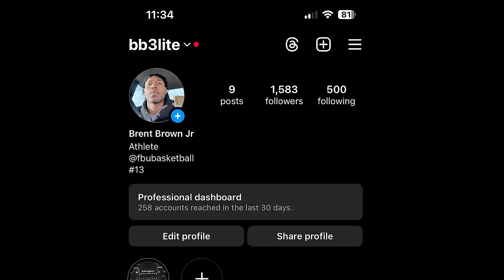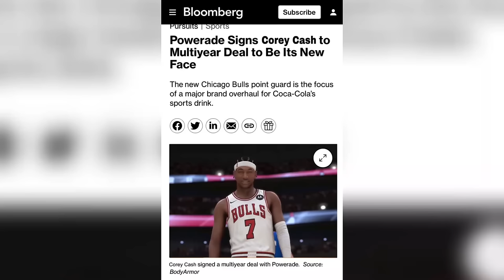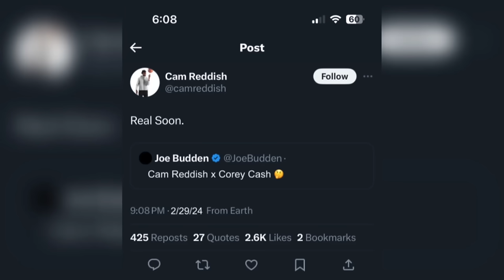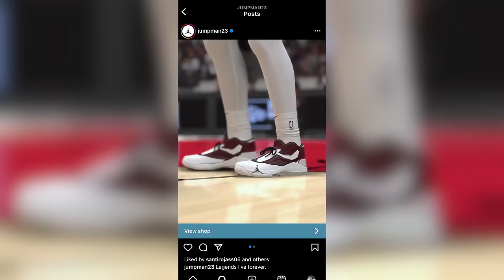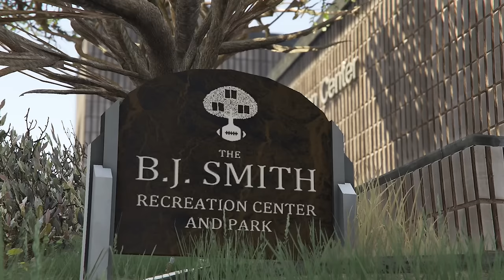HE IS THE NEXT MICHEAL JORDAN!! (FULL MOVIE)